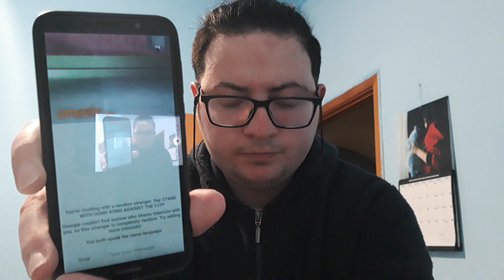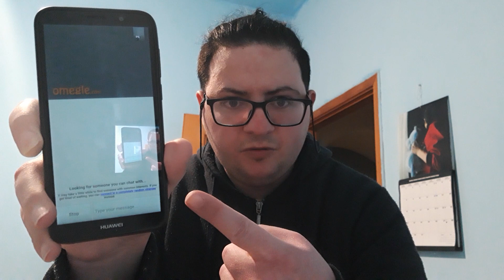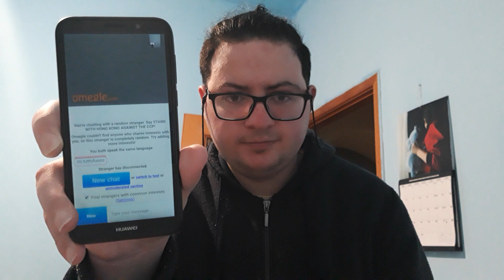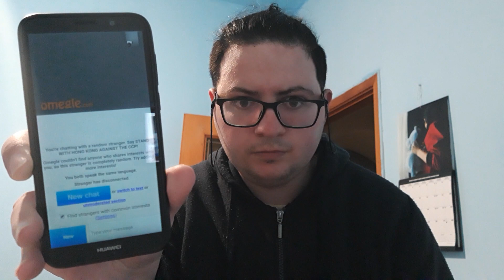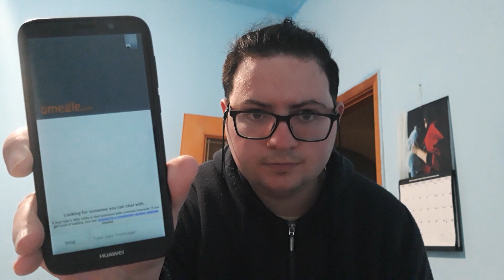Enrico Pasquale Prattico' official il vero👇👆(io sono contento che a voi piacciono i miei video qui)❤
condividete questo video e ci vediamo al prossimo video del vostro Enrico Pasquale Prattico' official il vero. Io abito a Motta San Giovanni in provincia di Reggio Calabria e io ho 28 anni ora e voi tvb❤😍😘😗😙😚✌👈

          Buona domenica  a tutti voi i miei fans
                👆21 marzo 2021 ieri👇

              Buonasera in ritardo a dopo

Ciao raga, scrivete i commenti qui su Youtube e sul mio canale tvb gioie mie fans❤vi voglio bene troppo assai❤
  Grazie mille a tutti voi su Youtube✌👈

Seguitemi tutti voi Anche qui nuovo canale dei giochi di Brawl Stars e altri  ✌👈